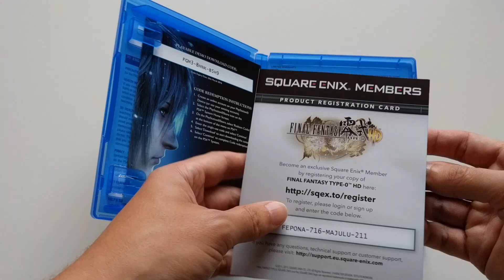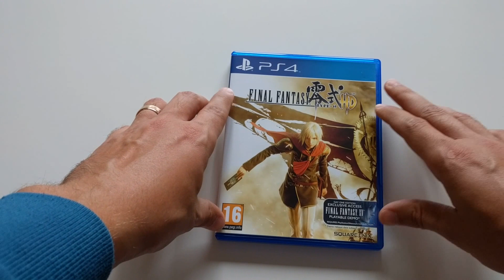Final Fantasy TYPE-0 HD PS4 unboxing